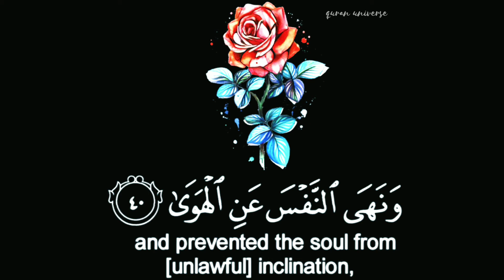القران الكريم | سورة النازعات | القارئ إسلام صبحي | تلاوة خاشعة جميلة جدا 😌❤ | حالات واتس اب